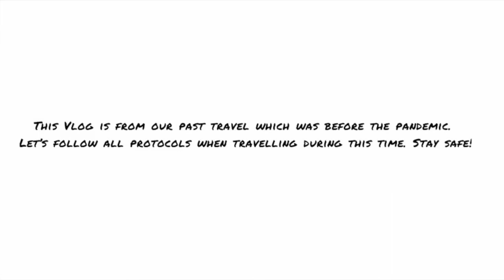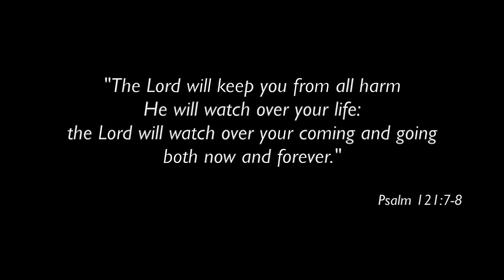Venice, Italy Travel Vlog | Venice Grand Canal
Welcome to our Travel Vlog in  "The Floating City' and "City of Canals" the spectacular Venice!  Let's reminisce this exciting moment as we ride a Gondola to the Grand Canal, Rialto Bridge, St. Mark's Square, Doge's Palace, Piazza San Marco and have some Gelato for midnight snack!